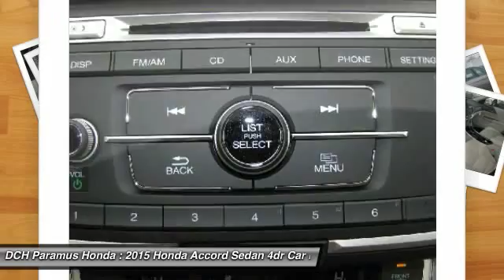2015 Honda Accord Sedan PH55096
2015 HONDA ACCORD SEDAN Paramus, NJ
Stock# PH55096

BACK-UP CAMERA, BLUETOOTH, MOONROOF, MP3 Player, KEYLESS ENTRY, 36 MPG Highway, ALLOY WHEELS! What began as a 2-door hatchback in 1976 has grown into today's full-size sedan. Like the rest of the car, the Accord's 5-passenger interior is a pleasing step forward. The cabin boasts soft-touch materials for a quality feel. The front seats are comfortable, and the driver's seat actually toned down the lumbar support. The rear seats have even more room, as does the trunk. Sleek, rippled sheet metal defines a more streamlined exterior that has shrunk around an interior that feels roomier than previous generations. The most surprising thing about the Accord is its refined continuously variable transmission (CVT). Mated to the 4-cylinder, this CVT feels much like a normal automatic, mimicking gear changes. Even a base Accord has good power for acceleration and passing, yet attains an impressive mileage on the highway. Move up to a V6 model with 6-speed automatic transmission, and the Accord is downright quick. For the individual looking to consume less the Accord comes as a Hybrid as well. This operates on a 141hp 2.0-liter, 16-valve i-VTEC 4-cylinder engine and a 55hp lithium-ion battery pack for a net hp of 196. The Hybrid can achieve ratings of 50 cty and 45 hwy. To help maximize efficiency, the Accord Hybrid seamlessly shifts between three distinct drive modes: EV Drive, Hybrid Drive and Engine Drive. EV Drive is 100% electric, and generally is used during braking and when starting from a stop. Hybrid Drive uses the fuel engine and electric motor to provide extra zip during acceleration, and once your Accord Hybrid is cruising with highway efficiency, Engine Drive takes over. If you want a hassle-free, pleasing family car with a reputation for quality and an immediate familiarity, you can't go wrong with the Accord.